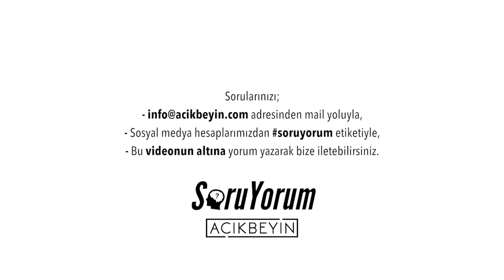SoruYorum - Yapay Zeka Sanat Üretebilir Mi ?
Prof. Dr. Sinan Canan, Üsküdar Üniversitesi Psikoloji Bölümü akademik asistanı Ayşe Naz Hazal Sezen ile birlikte, AçıkBeyin kanalına ve diğer değişik mecralara gelen soruları yanıtlıyor. Somut bir dünya da zihnimzideki soyut evrende düşünceler ,duygular imgeler yaratılan somutlaştırmadır sanat. Bu bölümde '' Yapay Zeka Sanat Üretebilir Mi ?'' üzerine konuştular. Herkese iyi seyirler.

SoruYorum - Yapay Zeka Sanat Üretebilir Mi? videomuzu beğendiyseniz diğer videolarımıza göz atmayı unutmayın;